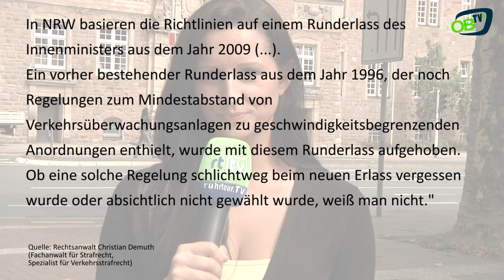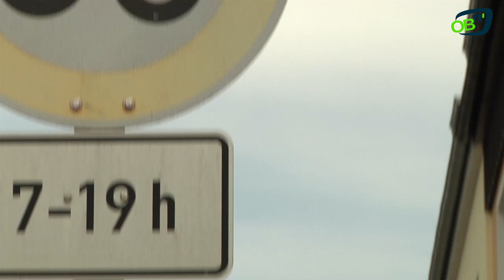BlitzerABZOCKE in Oberhausen - Wir decken auf!!! [►] oh-tv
Haben Sie auch schon ärgerliche Erfahrungen mit Blitzern gemacht?
In Oberhausen interviewten wir unter anderem Passanten, "Wolles Fahrschule" und fragten nach Ihrer Meinung.
OberhausenTV1 hat das Thema "Blitzer in NRW" mal beleuchtet und interessante Neuigkeiten in Erfahrung gebracht.
Wie ist eigentlich die Regelung in NRW für den Abstand des Geschwindigkeitsschildes zu dem Blitzer?
Tatsächlich- Es gibt gar keine!